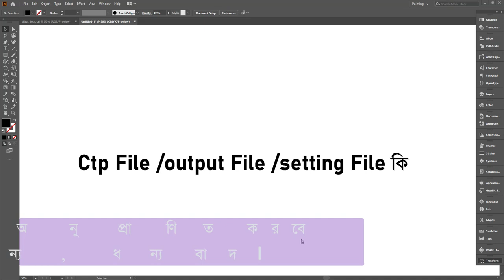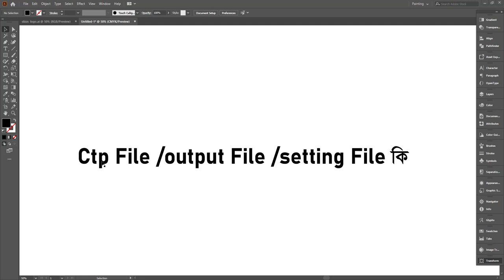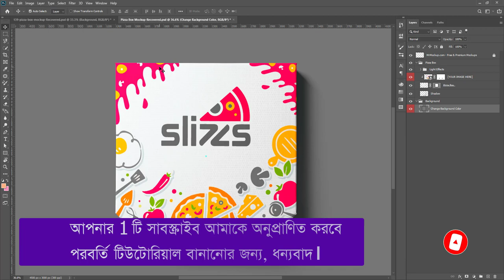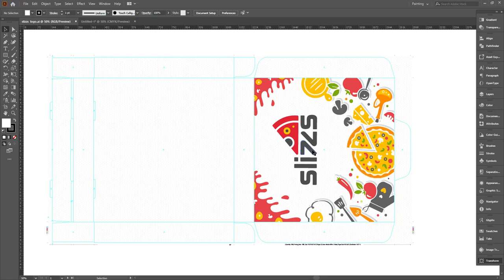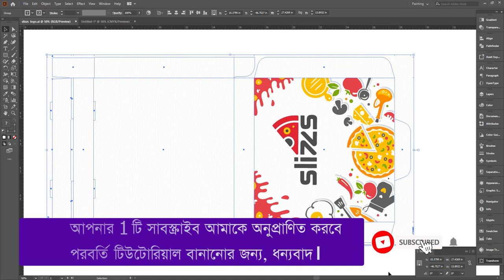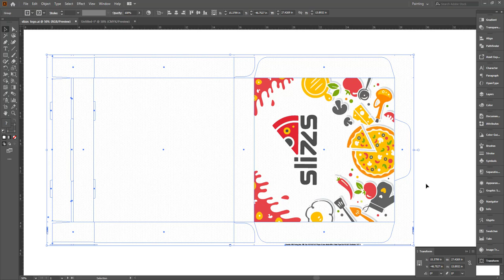How To Setting / CTP / Output File Ready | ডিজাইন আউটপুট সেটিং| Part-01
Easy Tutorial For Beginners:
In this tutorial, I will show you how to setting / CTP / Output File Ready | ডিজাইন আউটপুট সেটিং|

?sub_confirmation=1